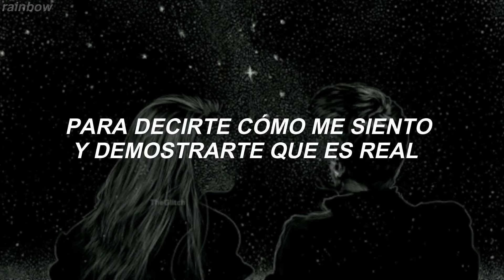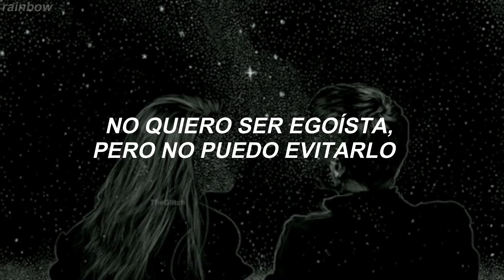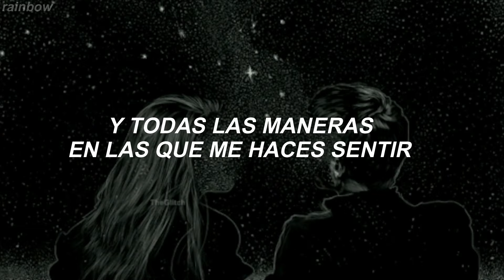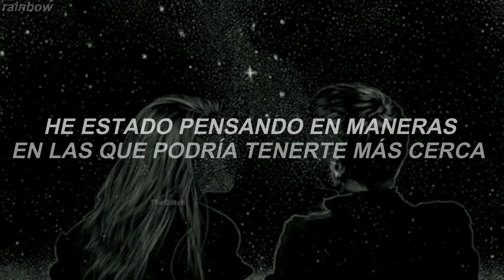fifth harmony - dope (español)